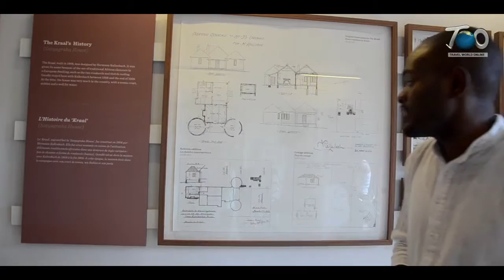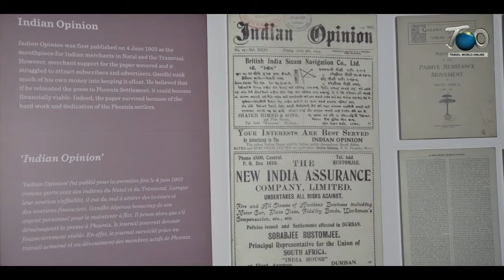Satyagraha House | Johannesburg | South Africa | Travel World Online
The Satyagraha House, where Mahatma Gandhi spent a few years, is the subject of this video. Many people overlook his South African journey and how it shaped him into the guy he was.

Do watch it and share your views in the comments below.